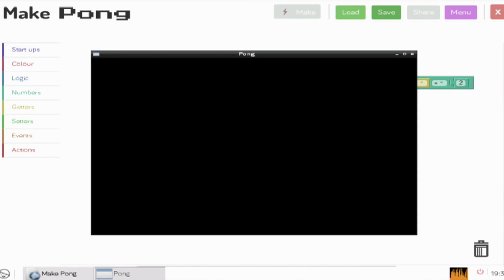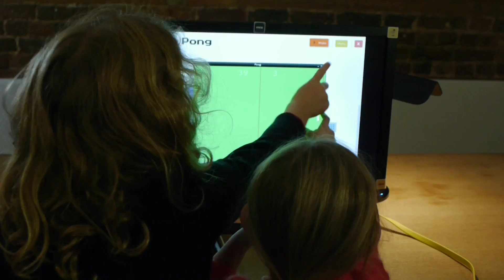A Computer Anyone Can Make | Kano Computing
A computer and coding kit anyone can make, for all ages, all over the world.

Simple as Lego, powered by Raspberry Pi. Make games, learn code, create the future

Computers anyone can make and code for all ages, all over the world. Create, not just consume, technology.

Kano was born from the challenge of 6yo Micah 'I want to make a computer but it needs to be as easy and fun as Lego, so nobody has to teach me'. 4 years later Kano is present in more than 1000 schools and educational programs, with more than 150.000 kits distributed to 80+ countries around the globe.